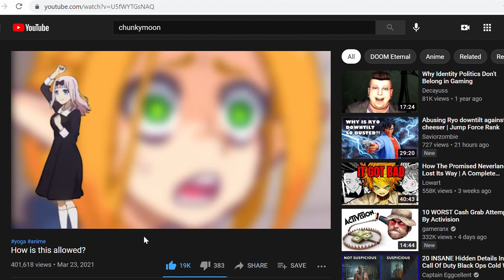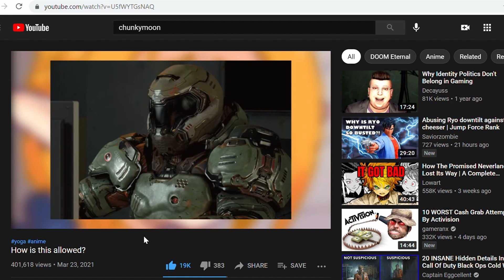How is this allowed on YouTube?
YouTube is drunk...

Outro: Twice Likely